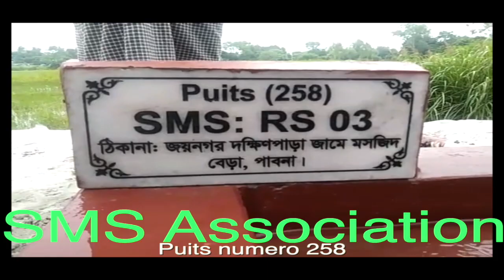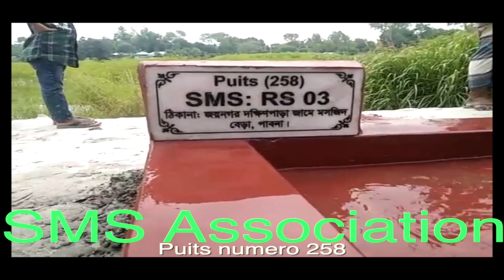puits 258 SMS Association